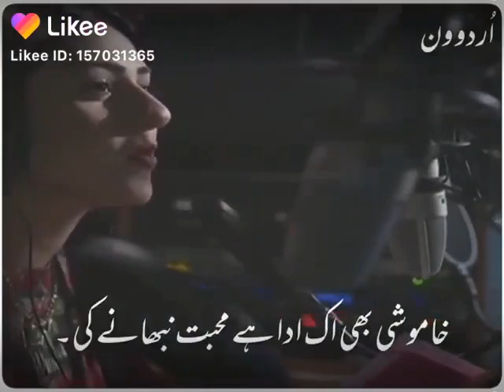HEART TOUCHING 💔 CLIP